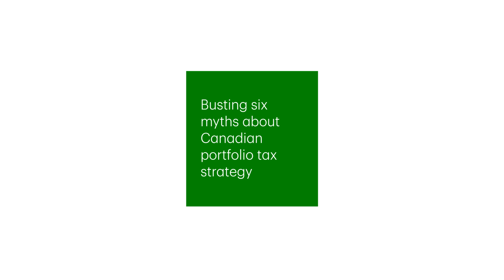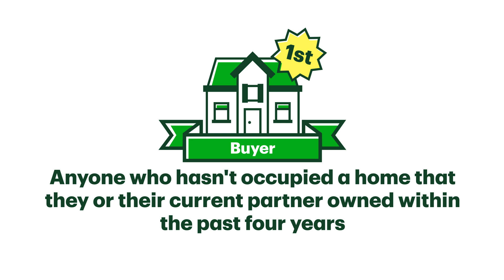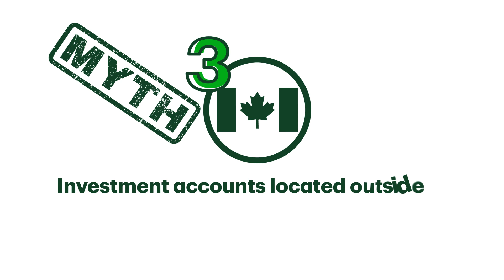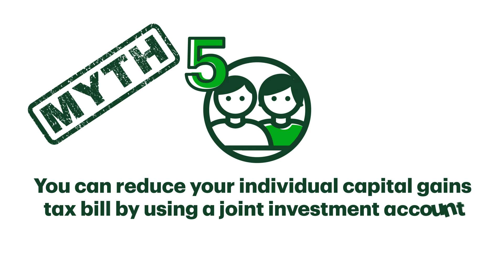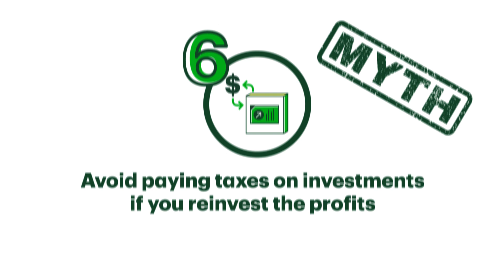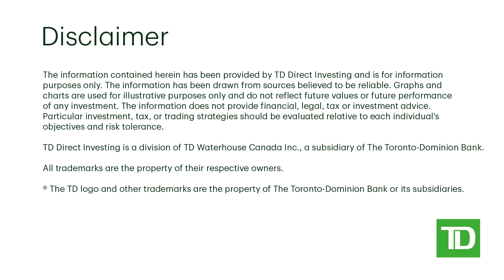Busting six myths about Canadian portfolio tax strategy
Understanding all the tax rules in Canada is no easy feat. In this lesson, we'll debunk some of the common misconceptions about how investors can minimize their tax burden